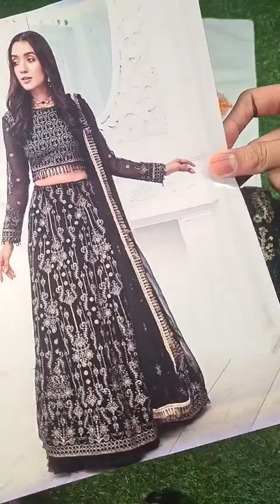𝗗𝗲𝘀𝗶𝗴𝗻𝗲𝗿 𝟬𝟮𝟬𝟴𝟰 𝗖𝗵𝗶𝗳𝗳𝗼𝗻 - 𝗡𝗲𝘄 𝗔𝗿𝗿𝗶𝘃𝗮𝗹 , 𝗖𝗼𝗺𝗶𝗻𝗴 𝘀𝗼𝗼𝗻 𝗮𝘁 𝗙𝗮𝘀𝗵𝗶𝗼𝗻 𝗙𝗹𝗮𝗿𝗲 𝗥𝗲𝘁𝗮𝗶𝗹 𝗢𝘂𝘁𝗹𝗲𝘁 & 𝗢𝗻𝗹𝗶𝗻𝗲 𝗦𝘁𝗼𝗿𝗲 🌹